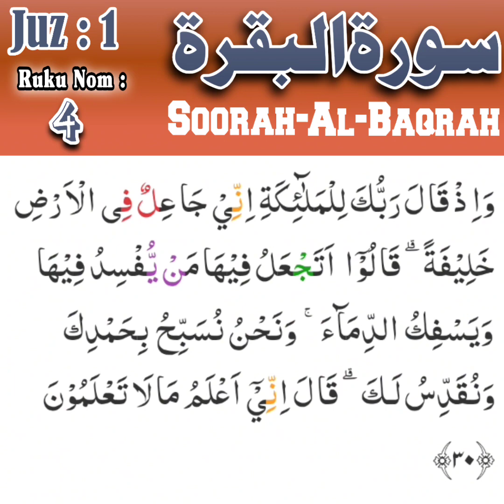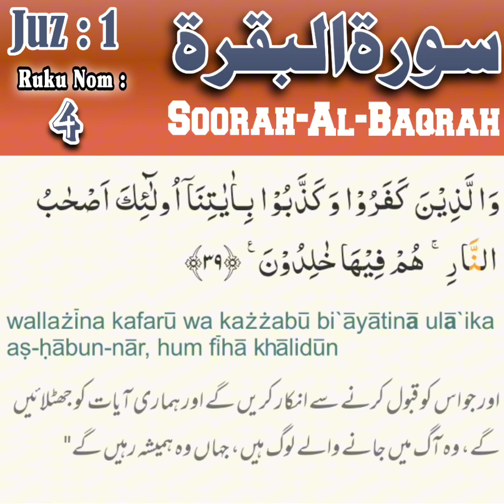Surah-Al-Baqrah || Part 4 || Qari Abdul Basit || Lovely Quran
Surah Al-Baqarah, Ruku 4, delves into various aspects of faith, guidance, and obedience to God's commandments. It emphasizes the importance of righteousness, charity, and justice in society. This section also addresses the Children of Israel's covenant with God and their responsibilities. The description could focus on the significance of adhering to God's guidance and fulfilling one's duties as a believer.

Lovely Quran